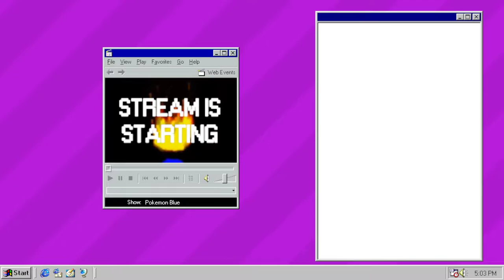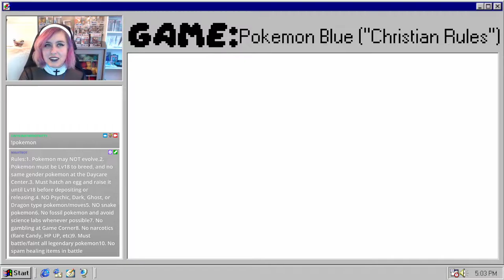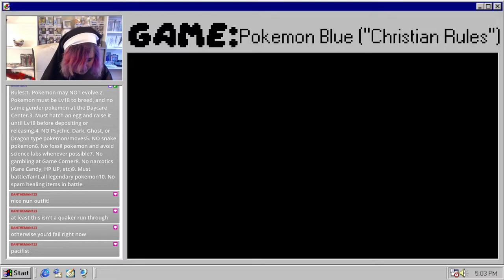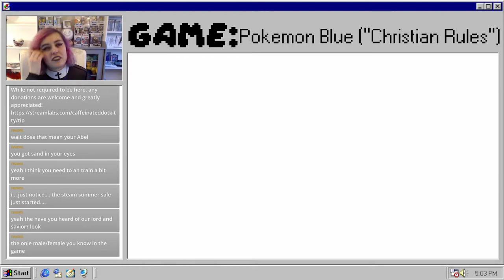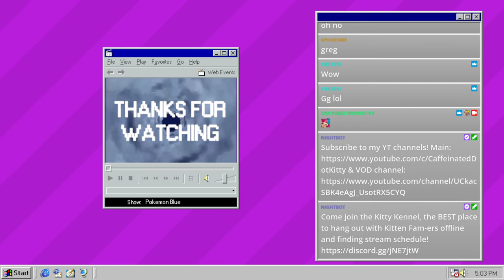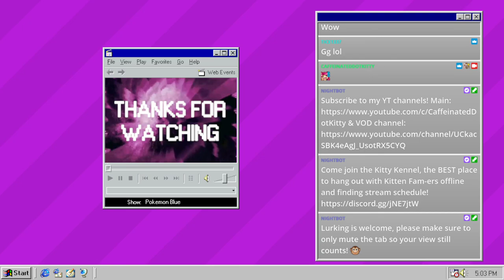Embarking on the Pokemon CRUSADE! | Pokemon Blue [Christian Playthrough Run Edition, Part 1]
Who will Kitty choose to be their partner in crime?

SECOND CHANNEL